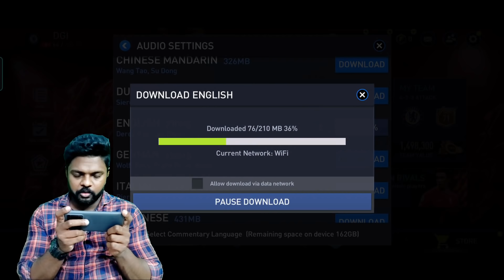ഫിഫയ്യും എത്തി ഫുൾ പവറിൽ|DG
The wait is almost over! The next season of PES Mobile begins this October with the update to PES 2021.
Featuring player and team data from the latest season, PES 2021 offers sharp and responsive mobile football gameplay based on the console experience lauded as E3 2019's "Best Sports Game".

For details on how the update will affect teams, as well as information about other data that will carry over to the new season, be sure to see the Carryover Guide for PES 2021 Mobile Users section below